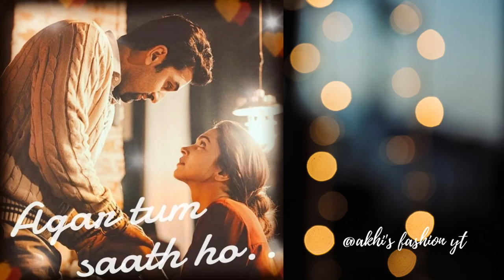Agar Tum Saath Ho remix song // full dj // @akhi's fashion yt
Hlw guys assalamu alaikum.
I'm new on youtube. I hope you like this video.if you like this video so pls give a like & share. tell us how was the video in the comment and don't forget to subscribe to my channel for more songs ..